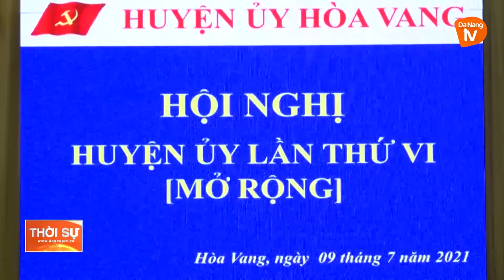HÒA VANG TỔ CHỨC HỘI NGHỊ BAN CHẤP HÀNH HUYỆN ỦY MỞ RỘNG